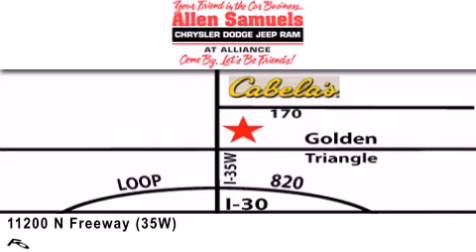2012 Chrysler 200 Ft. Worth TX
Year : 2012
 Make : Chrysler
 Model : 200
 Engine : 2.4L4 Cylinder Engine

 Exterior : Tungsten Gray
 Miles : 2
 Interior : Black
 Stock : 12U1003